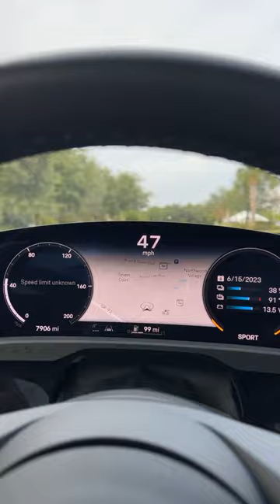Porsche Taycan 0-60 MPH 0-100 KM/h base